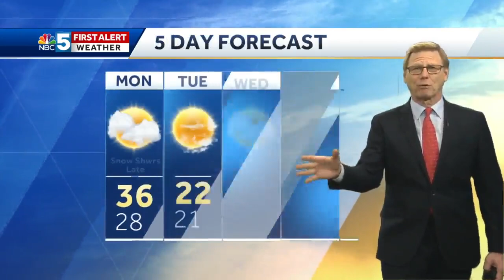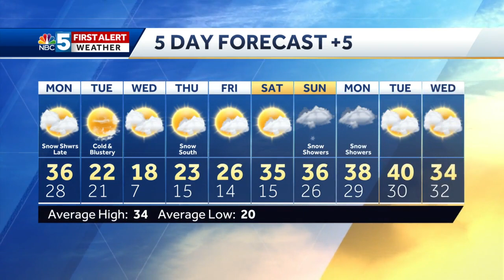Video: Tom Messner is looking for a much colder week. 12.13.20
Wind chills approaching negative numbers this week